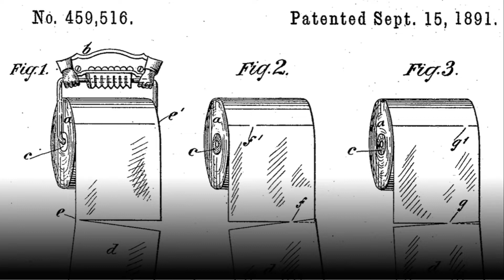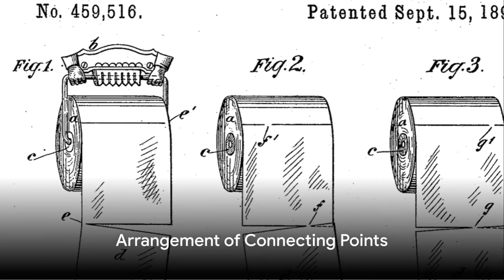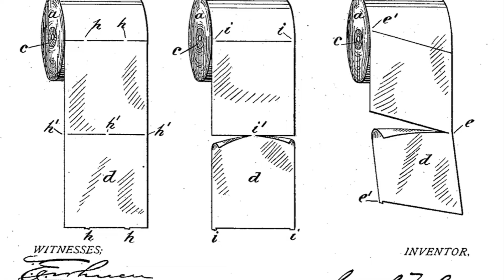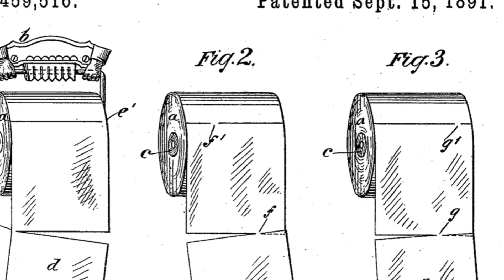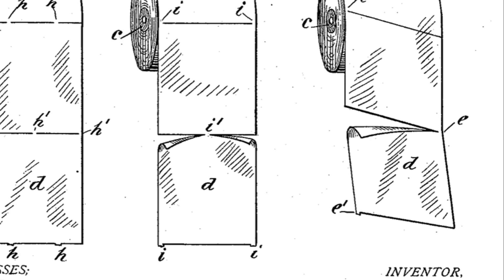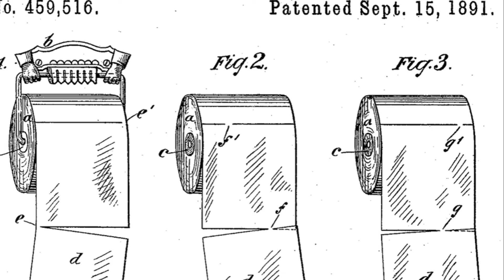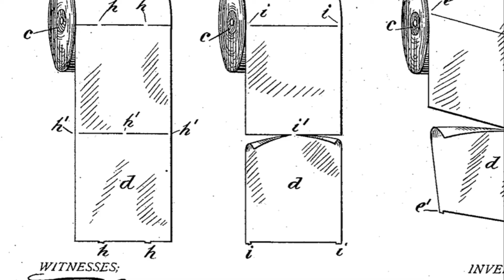The Toilet Paper Roll Invention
Ever wonder who invented the toilet paper roll? This patent is on a version of the toilet paper that has partial tears between the segments. This patent also settles the dispute of the proper way to hang the toilet paper - over or under? Of course it's over!

Want to fall asleep listening to the patents of historic or important inventions? Then subscribe the SLEEPY TIME FOR NERDS ™ channel on Youtube and drift into slumber listening to the detailed description of inventions like Alexander Graham Bell's telegraph, Thomas Edison's light bulb, and even the toilet paper roll. What can be better than drifting off to deep sleep with the historic voices of these inventors?

Have trouble sleeping? Let us read you some bedtime stories guaranteed to put you right to sound slumber. We are reading selected patents on a variety of inventions past and present. While you're falling asleep you will subconsciously gain knowledge and insight on inventions that advanced our technology in many technical areas and industries. What more could you ask for? Sleepy Time for Nerds is perfect for engineers, scientists, physicists, and the weekend tinkerer. Sleep tight.

We are patent attorneys with 30+ years of experience working in many areas of technology.